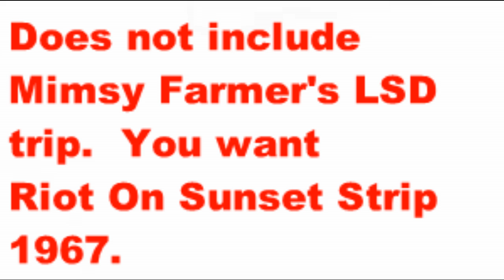More Review 1969. The Pink Floyd Mimsy Farmer Barbet Schroeder Ibiza Klaus Grünberg drug use=death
More.  It's about The Pink Floyd music.  It's a familiar story.  He is a human and he wants more. The medical-institution apes who are always well tranquilized said The Pink Floyd musik was okay.  Human Alert:  Drug Use (makes it predictable).  Apes on a Typewriter:  3;  Monolith with Apes:  0.

Keep Central City and its Prefectures free of currency.  Currency is known to disrupt daily life and carry disease.  Do not monetize.

Playlist: Sexploitation Movie Reviews Playlist Buxotic Titillating Torrid Sexy ItsACityOfApes Movie and TV Show Reviews Channel and Exploitation

Annotation Slalom Challenge: To slalom your way through the movie reviews use the annotations as a guide. The longest such slaloms begin in the basement of the YouCantChangeCrap Movie Reviews Playlist. Follow along with the annotations.